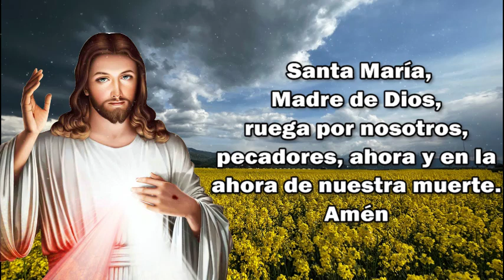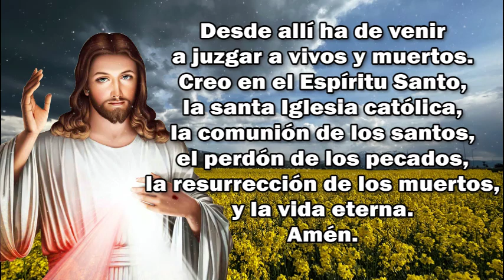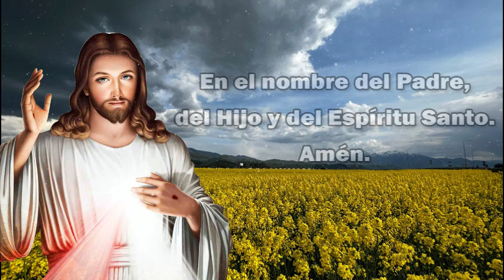CORONILLA A LA DIVINA MISERICORDIA DE HOY VIERNES 2 DE AGOSTO 🕊️ Santo Rosario de hoy 🕊️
📿Reza el Santo Rosario todos los días...

Si SIENTES en tu CORAZÓN,
Ayúdanos en la evangelización.

1) Jesús promete acompañar con su benevolencia a quienes recen esta Coronilla durante toda su vida: “Las almas que recen esta Coronilla serán envueltas por Mi misericordia durante toda su vida… (D 754);

2) Jesús promete una asistencia particular en el momento de la muerte: Todo el que la recita obtendrá gran misericordia en el momento de su muerte (D 687; cf. 754; 1541);

3) Jesús promete mirar a toda la humanidad con compasión: Hija mía, la lengua de tu corazón Me agrada; al recitar esta Coronilla acercáis a Mí a la Humanidad (D 929);

4)Jesús promete la gracia de la paz y la conversión a los pecadores: Los sacerdotes lo recomendarán a los pecadores como último tablón de salvación.

5) Jesús promete una ayuda particular al moribundo por quien oramos: defiendo a cada alma que reza este Rosario en el momento de la muerte, como si fuera Mi propia gloria, o cuando otros lo recen junto a un moribundo, lo harán. obtener la misma indulgencia.

Acompañeme.